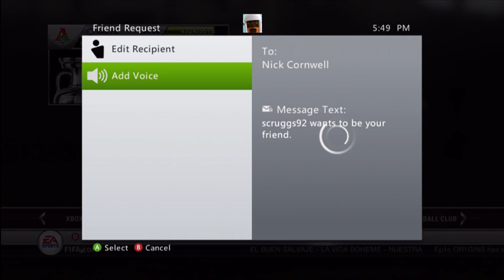FIFA 12 Ultimate Team: Catching Scammers - The Dumbest Duplicator!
700 LIKES? Hope you guys get a good laugh from this!